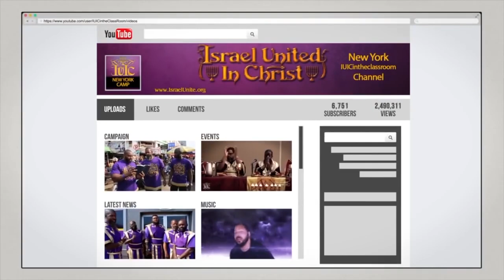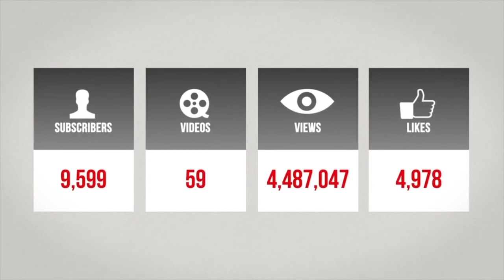IUIC | 15 Minutes with the Captains | Does God Hate?